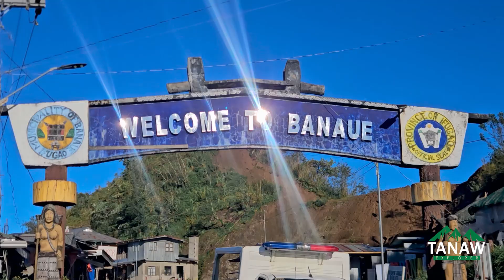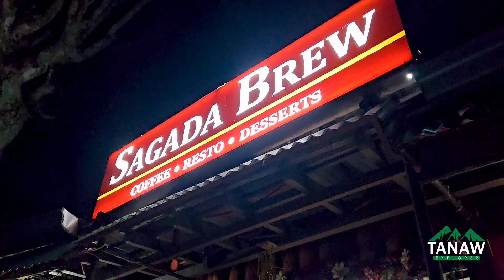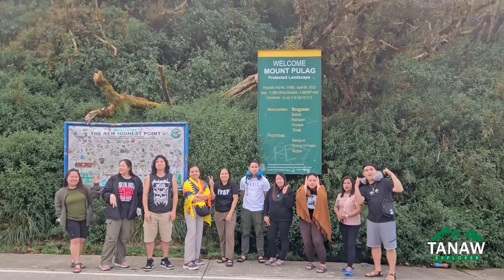Sagada Event Highlight | November 20-21, 2024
⛰️ Sagada Tour 2D1N Event Highlight
November 20-21, 2024
🇵🇭 Mountain Province

Thank you for entrusting your travel with us 💙